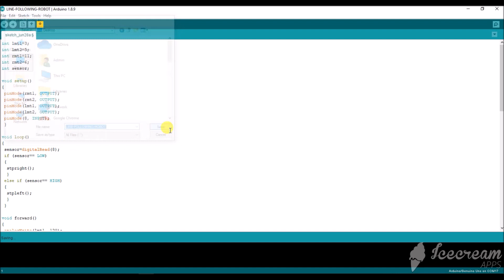LINE FOLLOWING ROBOT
PLEASE WATCH MY REMAINING VIDEOS

*. 12v dc motors are taken from air cooler swing ac motor converted to dc motor,follow this video link:-

*. Cute little new born puppy is having massage:-